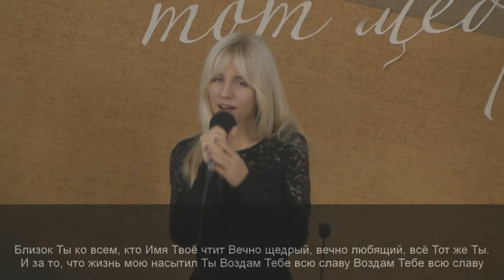Все награды и венцы свои отдам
Церковь ХВЕ "Библейский Путь" (Vilniaus "Biblijos kelias" bažnyčia) в городе Вильнюс

Сайт церкви:  „Библейский путь“  г. Вильнюс (Vilnius) — biblija.org

Адрес: Ул. Ukmergės g. 263, Вильнюс, Литва.